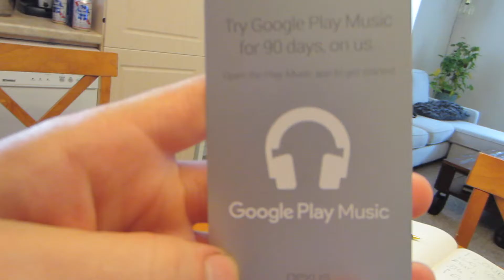INDIES FIRST STEPS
This is Love the Jaspers, A young married couple with a 10 month old who keeps us quite busy.